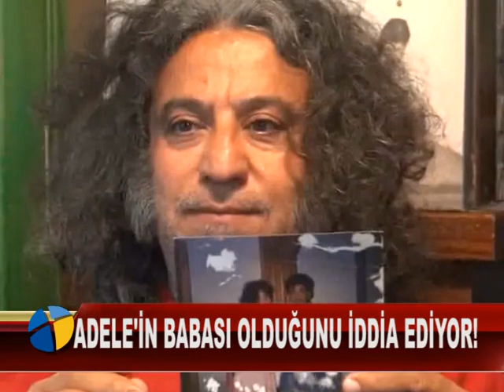ADELE'İN BABASI OLDUĞUNU İDDİA EDİYOR!